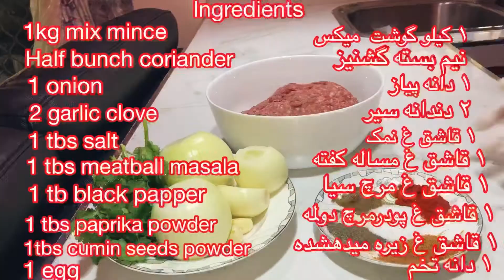Delicious meatball recipeکفته خیلی خوشمزه